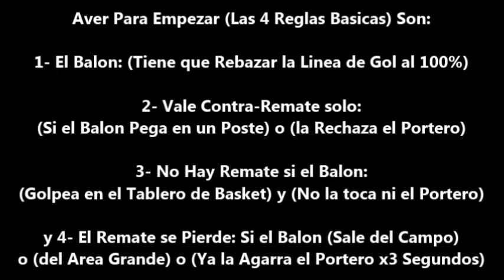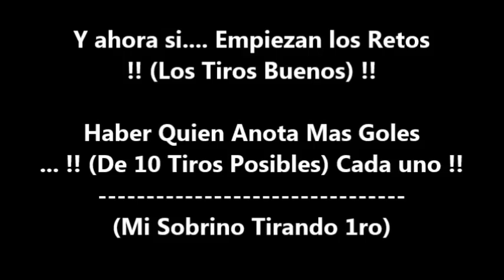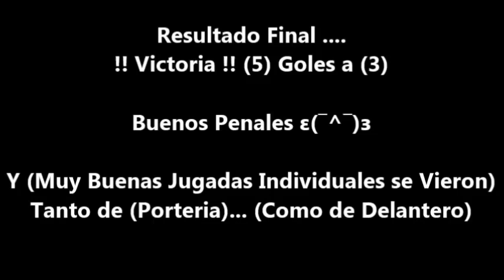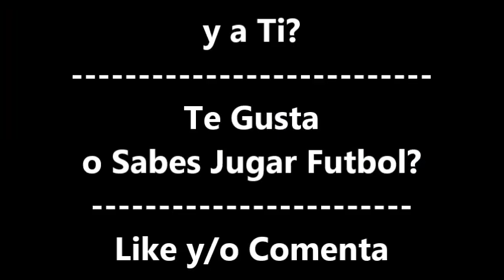Retas de Futbol (Reto de los Tiros Penales) Enseñando a mi Sobrino a Cobrar, Porteriar y a Fintiar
Retos de Penales a 10 Tiros Cada uno
Enseñando a mi Sobrino a Cobrar, Porteriar, Dribliar, Fintiar y a Gambetear en el Futbol con Contra Remates a la Porteria

Videos Recomendados:

Retas de Basquetbol con mi Sobrino a 10 Pts (5 Canastas) un 21 de Basketball 1 vs 1

El Unico Partido de Futbol de toda la Historia Suspendido por OVNIS Fiorentina Vs Pistoiese Serie A

En el Desfile del Campeonato de los Soles de Mexicali, Campeon de Basquetbol de la LNBP

En mi Tik Tok
En mi Instagram
En mi Pagina de Younow
En mi Red Social de Facebook
y mi 2do Canal de Youtube